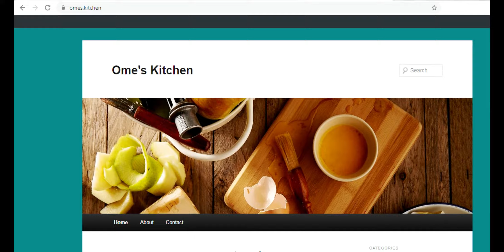Ramazan Easy and Simple Dosa Masala With Coconut Chutney Ome's Kitchen Meal recipe Dosa masala